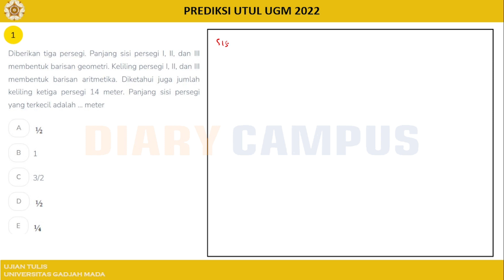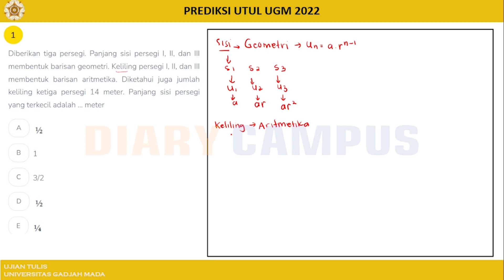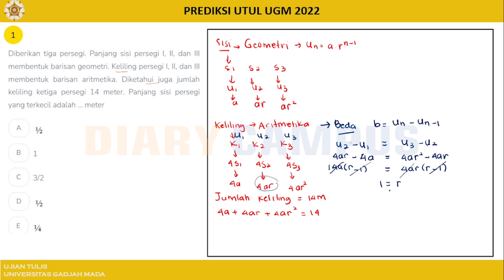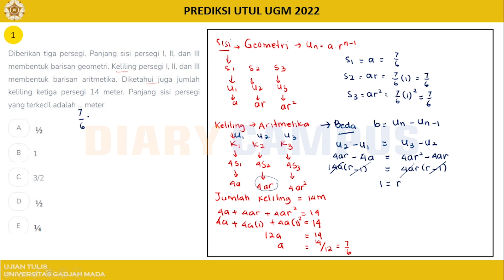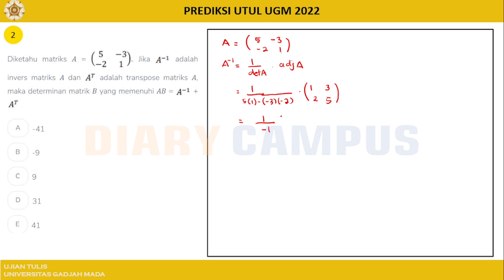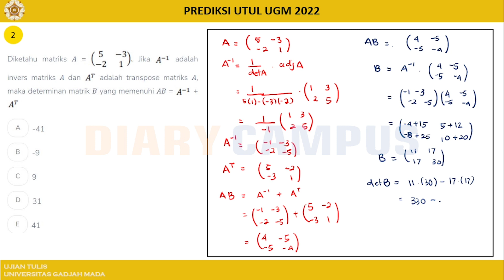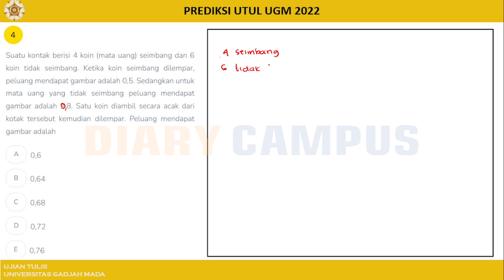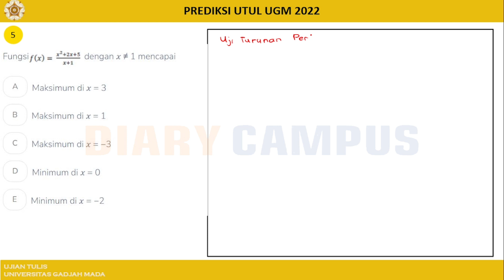UPDATE?! BOCORAN UTUL UGM 2022 HARI KE 5 |MATEMATIKA SAINTEK PART 01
BOCORAN SOAL UTUL UGM 2022 SEMUA MATA PELAJARAN HARI KE 1-10  dengan mata pelajaran sbb
SAINTEK
- TPA
- BAHASA INGGRIS
-BAHASA INDONESIA
-MATEMATIKA SAINTEK
-BIOLOGI
-FISIKA
-KIMIA

SOSHUM
TPA
BAHASA INDONESIA
BAHASA INGGRIS
SOSIOLOGI
GEOGRAFI
EKONOMI
SEJARAH
Bocoran UTUL UGM 2022 merupakan soal yang di dapat dari peserta tes sebelumnya, soal soal kami desain dibahas secara runtut dan terperinci, selamat belajar.